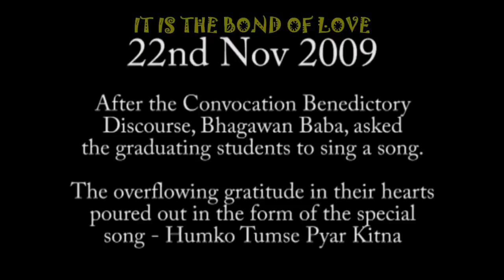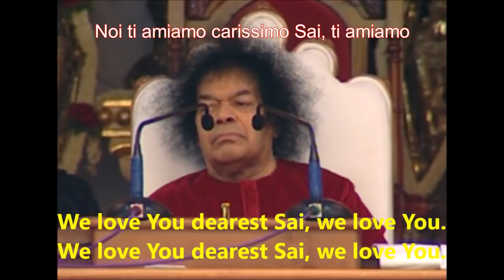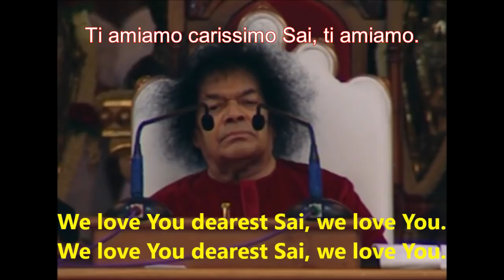E' IL LEGAME DELL' AMORE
Un' indimenticabile struggente momento d'Amore-
Per maggiori approfondimenti:

IT IS THE BOND OF LOVE 💞🌹Bhagawan Sri Sathya Sai Baba
The Story of the Epic Song - Humko Tumse Pyar Kitna